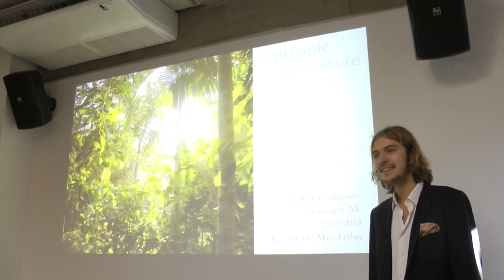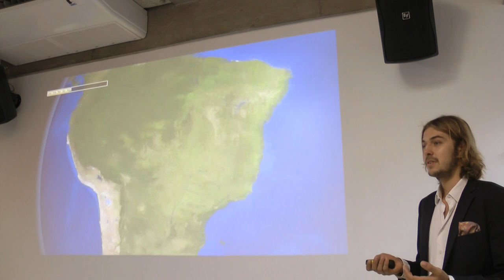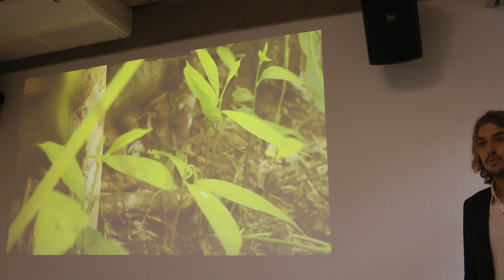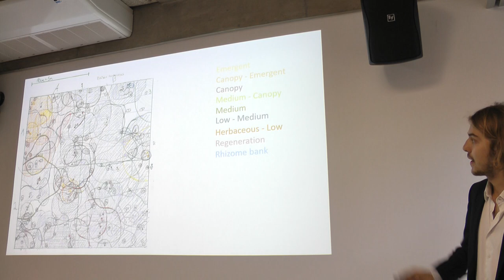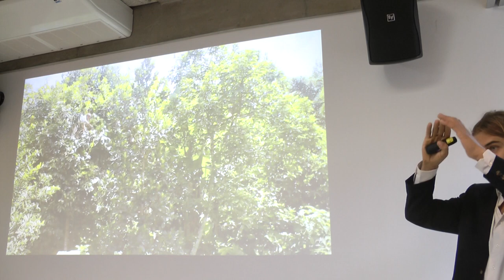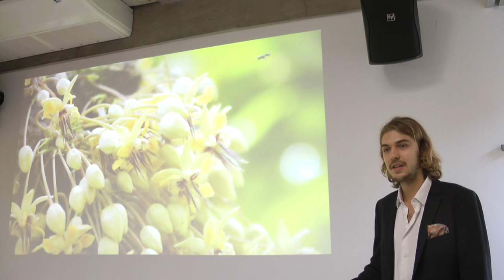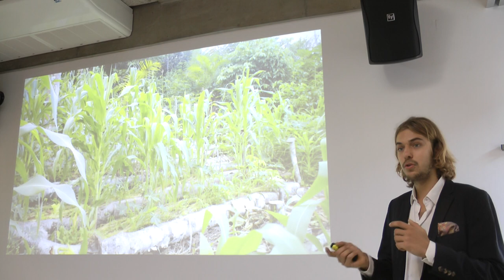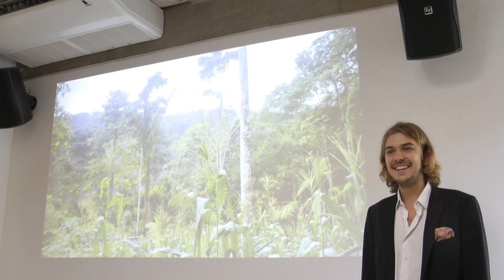EURAF conference: Presenatation on Syntropic Agriculture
In this movie the presentation, on Ernst Götsch's Syntropic Agriculture, given by Marc Leiber at the European agroforestry conference is viewable.